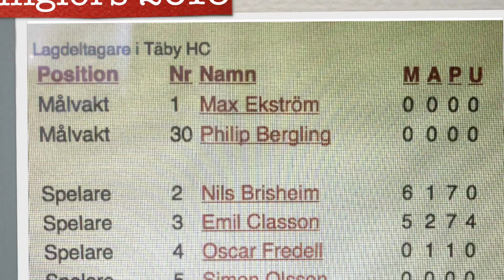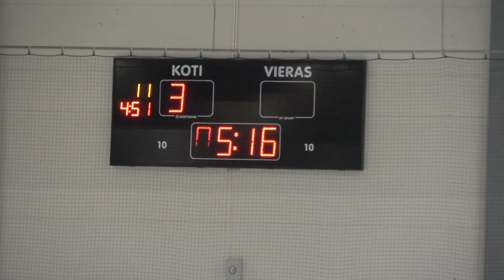U12: Lions Cup 2016 Helsingfors Highlights BJRHT A-div: Täby HC-Tappara: 5 - 2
High lightes från Täby HC:s vinst på lördagen mot Tappara med 5-2.
Skotten vanns av Tappara med 23-19.
Se Glädjen i laget och i båset :-)  !!!  se hur det lyser om Ansis och Johan!  Det spred sig vidare via coachning till AAA+ Laget från Ansis + Pähr + Susanne, att gläjde ger avstressning att prestera på högsta nivå som i Matinkylä hallen som gav resultat !  Detta täby lag åkte dit och var på läktaren som ivriga på-hejare!   Den matchen är även uppladdad "Täby HC-Tappara 4-1"